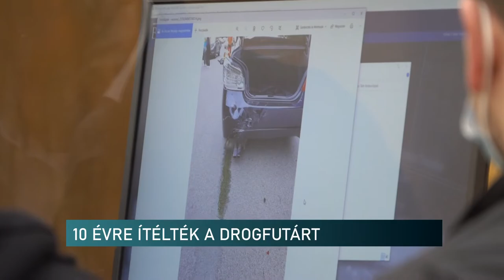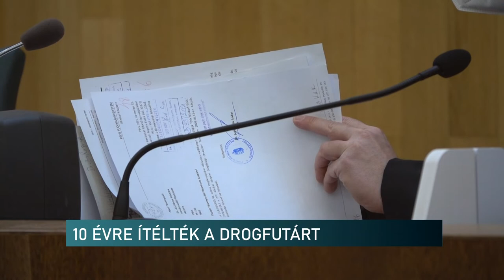Balesetet okozó motoros drogfutár - ítélet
10 év fegyház büntetésre és 10 év közügyektől eltiltásra ítélte a Pécsi Törvényszék azt a férfit, aki 2020 májusában balesetet szenvedett a Mecsekben. A vádlottnál ugyanis jelentős mennyiségű, több mint 2 kilogramm kábítószer volt. Az ítélet nem jogerős, az elkövető és a védelem felmentésért fellebbezett.